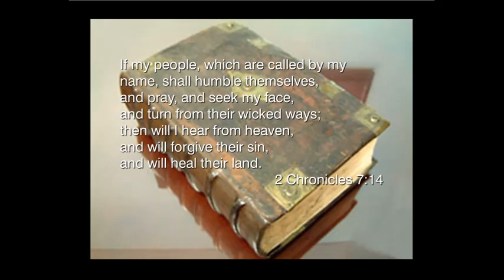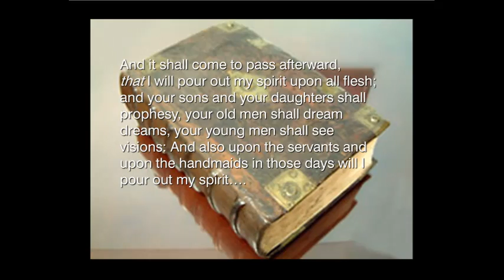Revival Starts in Your Heart and Your Home!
The Spirit of Revival has been released by God, hallelujah!!

In this time of acceleration, God has revealed that His Revival will not spread in the churches, it is starting in the hearts and homes of His Chosen Ones, and is spreading person to person throughout the land. For His glory, in the Mighty Name of His Holy Son, Jesus Christ.